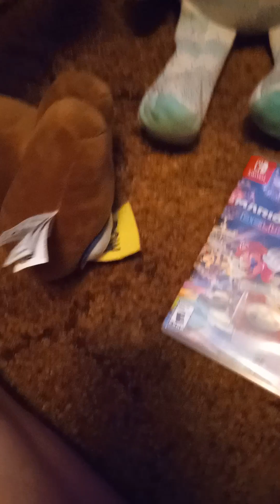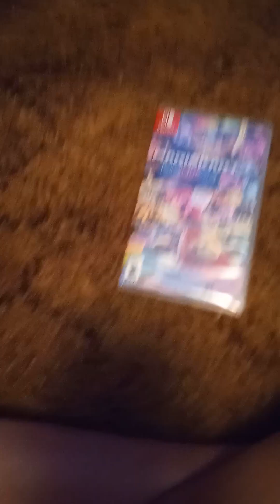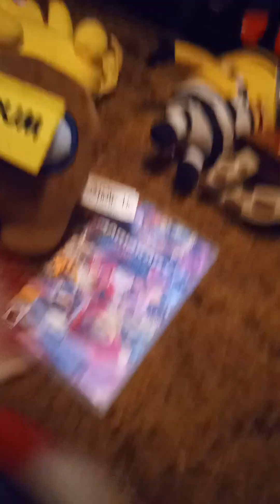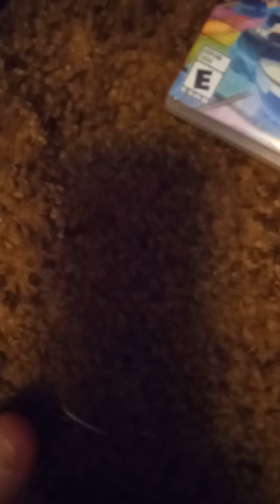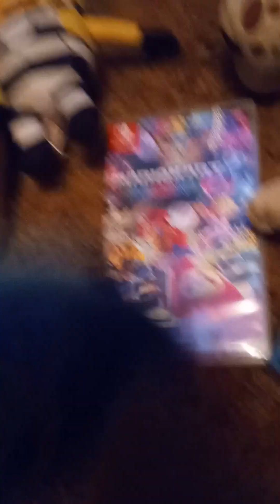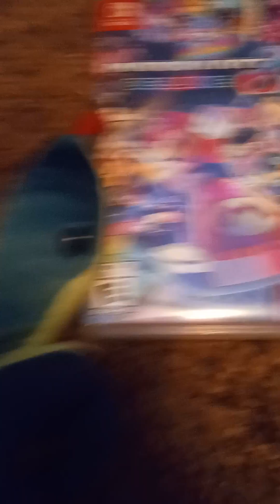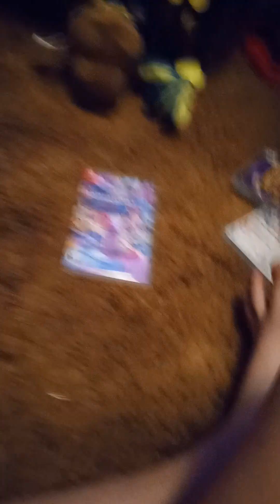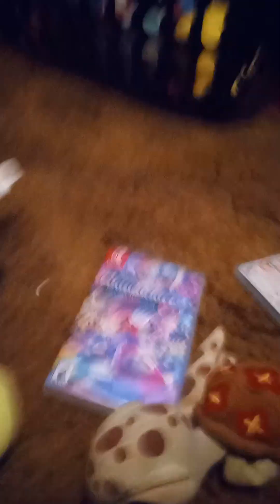Among Us Plush Edition Part 1